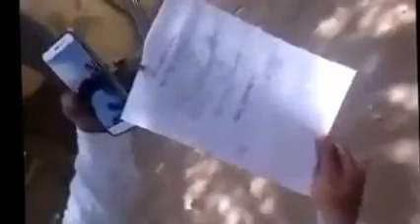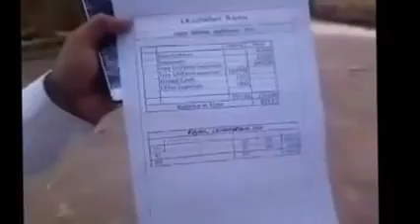L.K ALUMNI MEETING || Re-Telecast 18.09.2016 || PART 1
Assalmu alaikkum Namadhu LK Payindror peravi meeting 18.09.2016 andru sirapaga LK Melnilai Palli Valagathil Nadandhu mudindhadu adan mulu vidio ungal Parvaiku